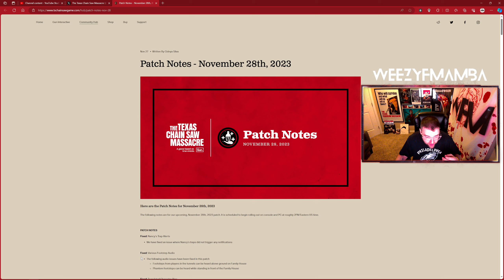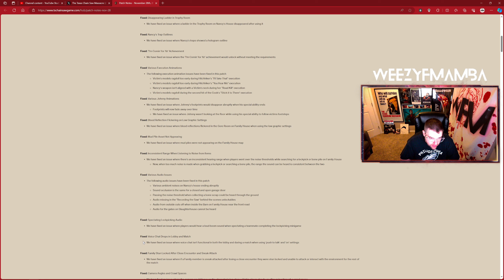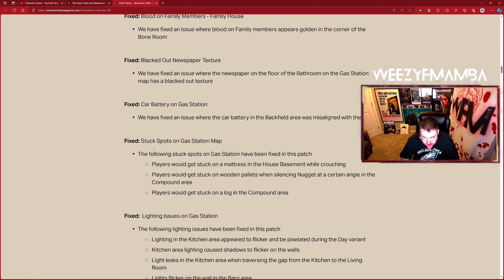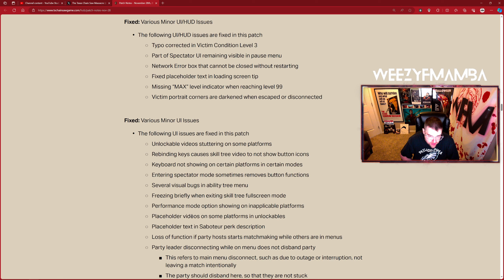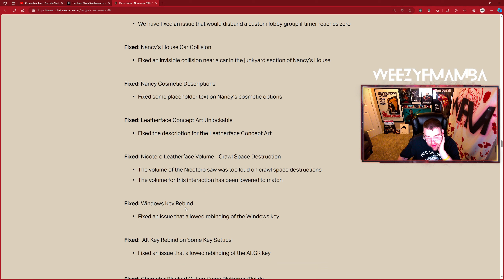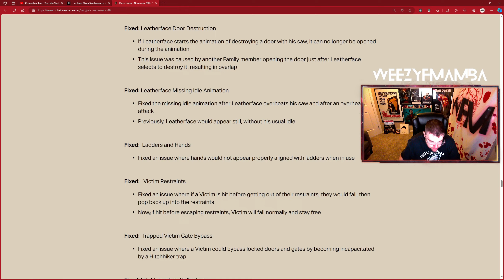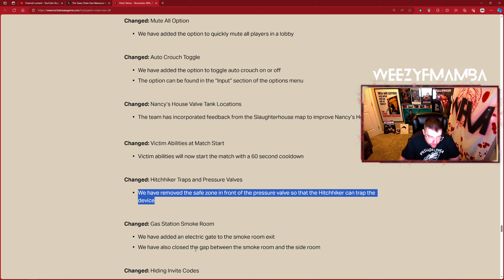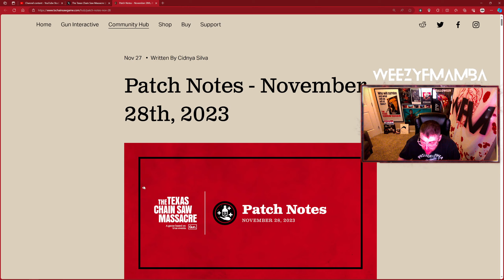THE PATCH NOTES ARE FINALLY HERE! November 28th, 2023 Patch Notes For The Texas Chain Saw Massacre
35 Year Old Man Beating Children At Video Games.

Follow us on X (Twitter) For More Updates!